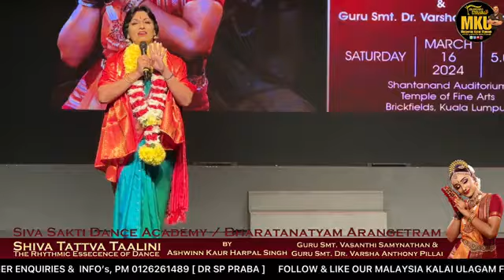Siva Sakti Dance Academy / Bharatanatyam Arangetram📅 Date: 16 March 2024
🛑𝗟𝗜𝗩𝗘 𝗦𝗧𝗥𝗘𝗔𝗠𝗜𝗡𝗚-
Siva Sakti Dance Academy / Bharatanatyam Arangetram
📅 Date: 16 March 2024
⏰ Time: 5.01pm
📍 Venue: Temple of Fine Arts, Shantanand Auditorium, Brickfield
The Rhythmic Essecence of Dance
by Ashwinn Kaur Harpal Singh
Vasanthi Samynathan
MKU Malaysia Kalai Ulagam எம்.கே.யு மலேசிய கலை உலகம்
MKU Tv News
Tazhal Media - தழல் மீடியா